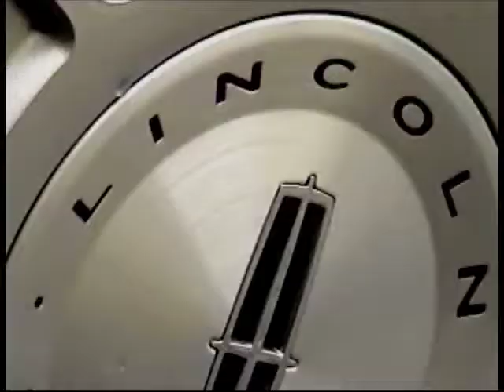Love of My Life